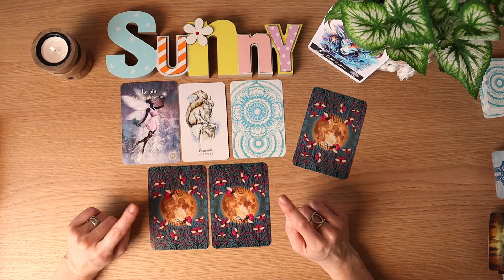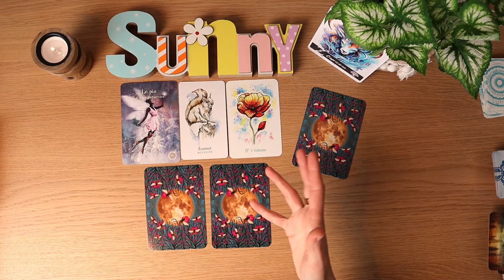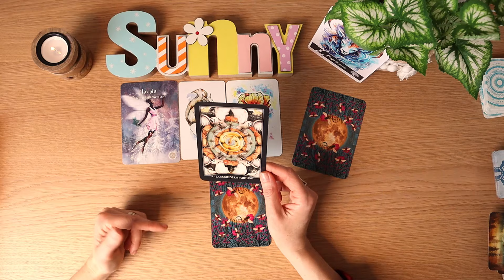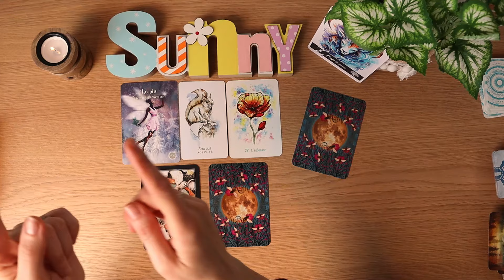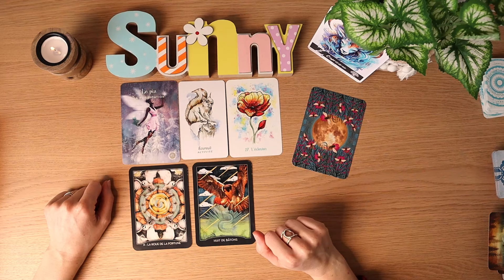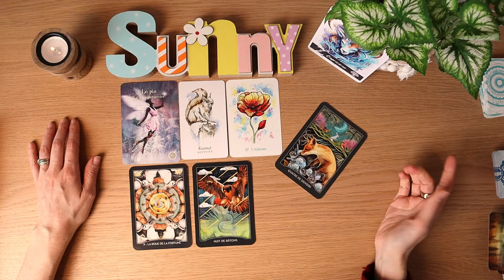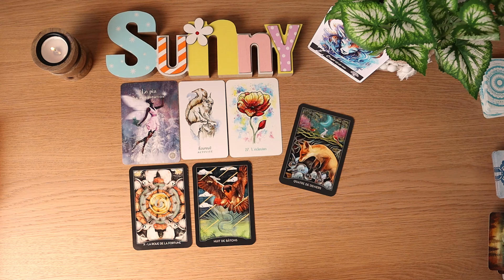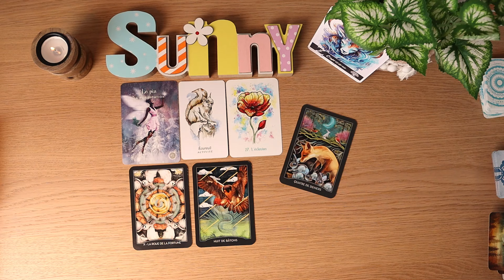♑CAPRICORNE♑2ème trimestre 2024 😮J'accueille de grands changements !!!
😊Découvrez ce qui vous attend pour le 2ème trimestre de cette année 2024 pour le signe du capricorne
🌟Vous pouvez aussi me retrouver :
🌟Tarots/Oracles utilisés :
👉L'Oracle de la forêt sacrée
👉L'Oracle des animaux de la forêt boréale
👉L'oracle du chemin intérieur
👉Le Tarot des gardiens de la nuit
Les séances de lecture intuitive proposées visent à vous offrir une interprétation de vos sentiments et expériences. Elles encouragent et assistent votre capacité à être réceptif à votre intuition. Ces lectures constituent des aides à l'auto-analyse, vous guidant vers une compréhension approfondie de vous-même et des défis que vous pourriez actuellement affronter.